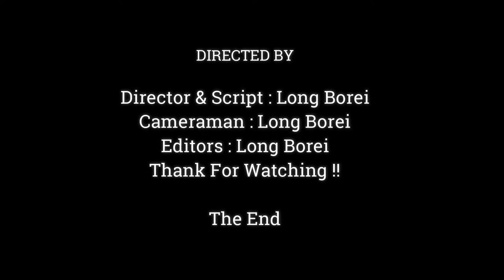MG.!! What Happened Baby Monkey.? Why Baby Monkey Slide Down From Mom.?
Dear all Value Visitor, This Videos We Want To Show You About , MG.!! What Happened Baby Monkey.? Why Baby Monkey Slide Down From Mom.?